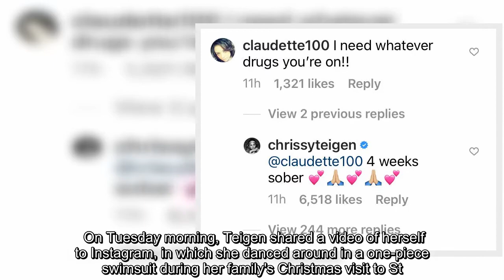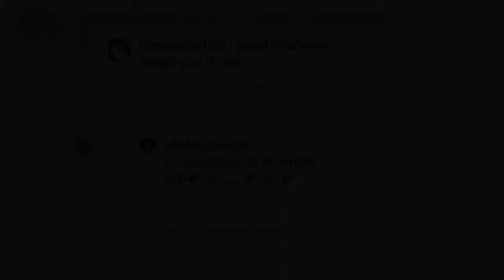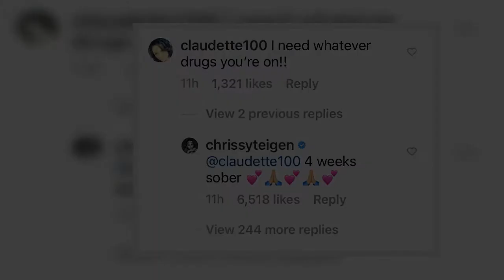The TV personality got candid about her sobriety efforts on social media.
Chrissy Teigen is opening up to fans. The TV personality and model opened up about her sobriety on social media. On Tuesday morning, Teigen shared a video of herself to Instagram, in which she danced around in a one-piece swimsuit during her family's Christmas visit to St. Barts.  As Teigen showed off her moves in hilariously awkward fashion, she also attempted to croon the classic tune "Good Morning" from the 1952 musical Singing In the Rain. However, she almost immediately forgot the words and ended up just laughing at herself. The post elicited a flurry of supportive comments from her friends and fans who were happy to see Teigen in high spirits after her tremendously difficult year. One commenter jokingly poked fun at the goofy video, writing, "I need whatever drugs you're on." Teigen -- who has been very open with her past intermittent struggles with alcohol consumption -- excitedly revealed that she's "4 weeks sober," along with some pink heart and prayer hands emojis. Fans were ...